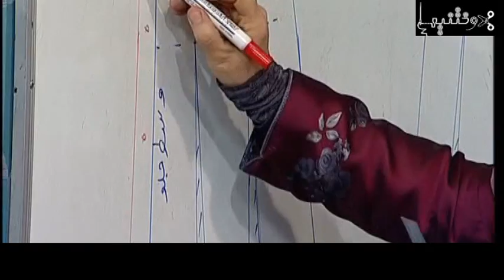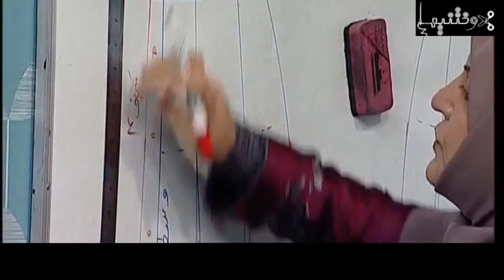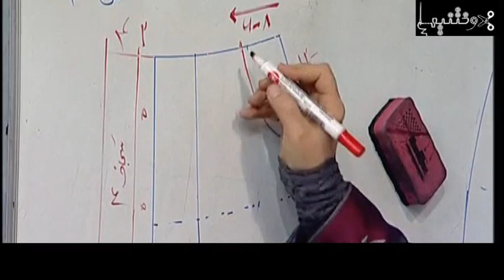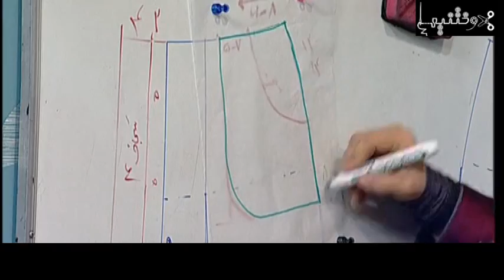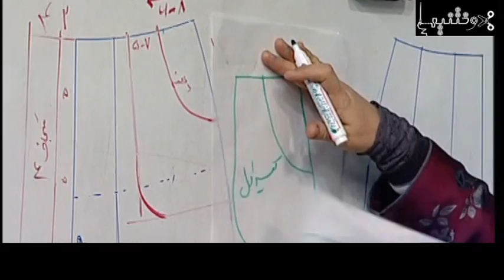آموزش دامن فون | دوختنیها